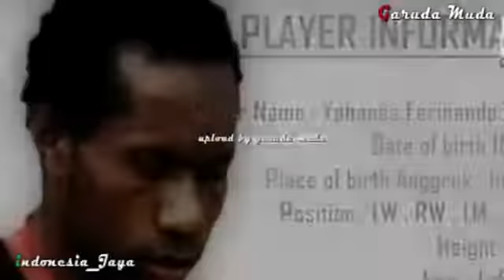Inilah 4 Pemain Calon Kuat Pengganti Irfan Bachdim Di Timnas Pacsa Cedera - *)